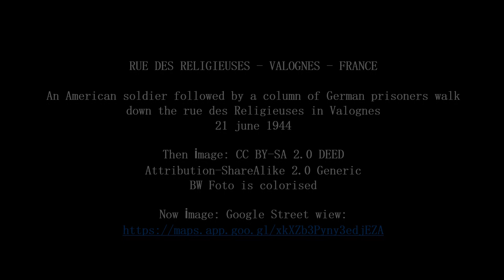An American soldier followed by a column of German prisoners in Valognes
RUE DES RELIGIEUSES - VALOGNES - FRANCE
 An American soldier followed by a column of German prisoners walk down the rue des Religieuses in Valognes
21 june 1944

Attribution-ShareAlike 2.0 Generic
BW Foto is colorised